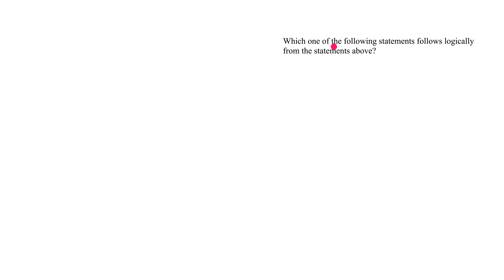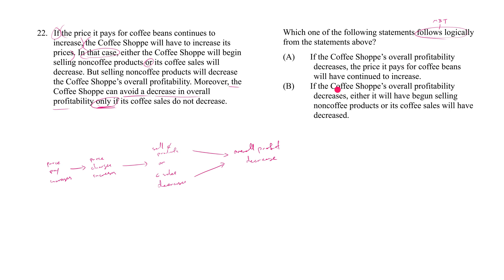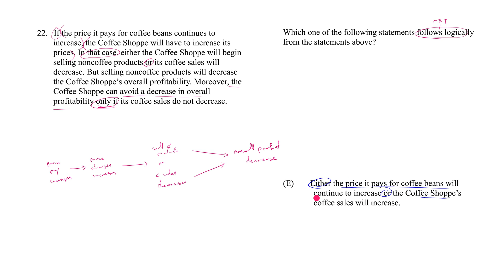Logical Reasoning Mini Course - Lesson 31 - Must Be True - Question 2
7Sage Logical Reasoning Mini Course - Lesson 31 - Must Be True - Question 2

7Sage LSAT is founded by J.Y. Ping and Alan Cheuk, LSAT experts and Harvard Law School J.D.'s.